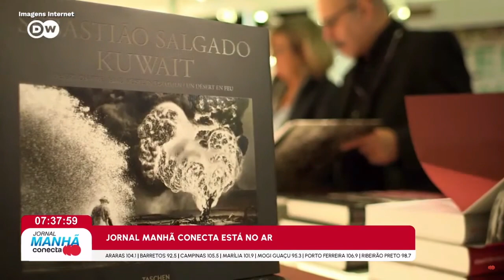Fotografo Brasileiro, Sebastião Salgado, será homenageado com premiação